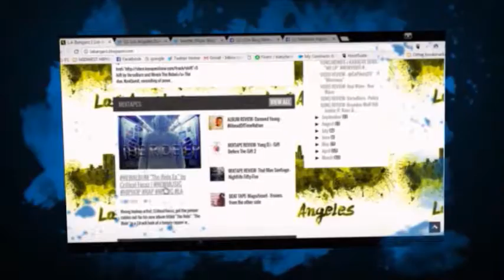How to get your music on West Blogs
West Blog Network is a part of The United States Blog Network, which is a collection of tastemakers from all over the map consolidating efforts to showcase the elite artists in the country! This HUGE bloggers circle is made up of 4 regional Music Blog Network: MIDWEST, EAST, SOUTH, & WEST.

WEST HIPHOP NETWORK
Los Angeles Bangerz I @laxbangerz
Seattle Bangerz I @seattlebangerz
Phoenix Bangerz I @phoenixbangerz
Vancouver Bangerz I @vancbangerz
Denver Bangerz I @denverbangerz
Las Vegas Bangerz I @lasvegasbangerz
Utah Bangerz I @utahbangerz